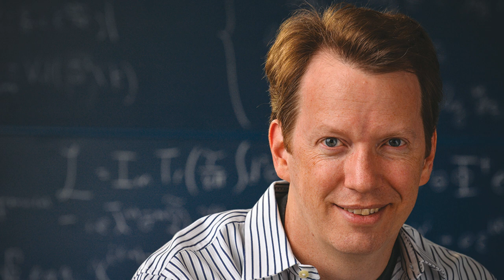THE ULTIMATE TRUTH ABOUT HUMAN ORIGIN, NATURE, & RELIGION - Sean Caroll